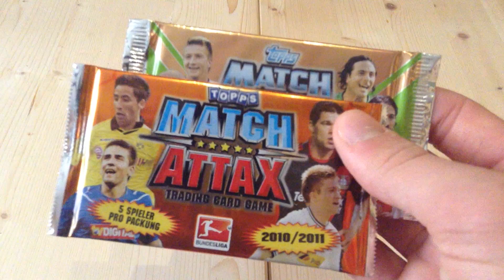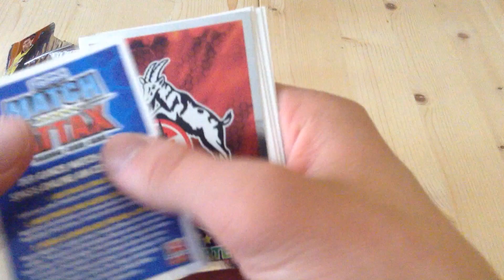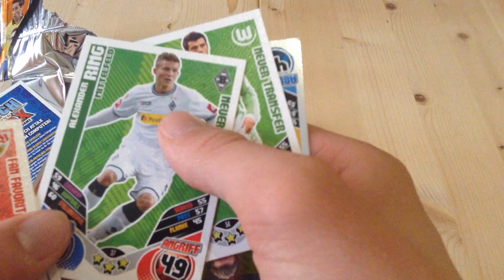Bundesliga 2015/2016 Saisonstart - Match Attax [ Opening / Unboxing ] 15/16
Wir öffnen heute für euch Booster der Saison 2010/11 und 2011/2012 Extra von Match Attax und reden dabei über den Saisonstart. Viel Spaß!

Meine Ausrüstung:
Kamera Canon D500*
Kamera (2) Apple iPod Touch 5G 32GB*
Mikrofon Rode NT-1A*
Audio Interface Terrasonic Phase x64: Gibt es nicht auf Amazon.
Kamera Stativ Bilora 264 Action Line*
Software Adobe Creative Suite 6*

Ihr wollt mir etwas zuschicken, mit mir tauschen oder mich einfach etwas fragen? Sendet mir eine Mail, oder hinterlasst einen Kommentar unter diesem Video.

* Affliate Link:
Wenn ihr unter diesem Link etwas erwerbt werde ich mit einer kleinen Provision am Verkaufspreis beteiligt. Ich stehe als YouTuber nicht mit Amazon oder MMOGA in Verbindung. Jeder Kann diese Links erstellen